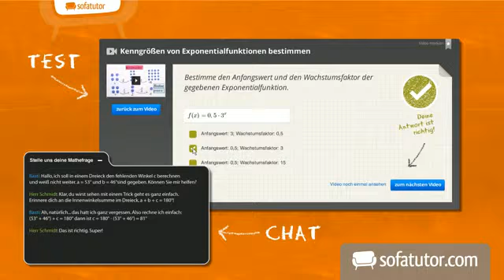Die direkte Rede auf Französisch | Grammatik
Dieses Video ist eine gute Übung für dich, auf französisch die direkte Rede zu benutzen. Die Anführungszeichen am Anfang und am Ende des direkte-Rede-Satzes sehen ein wenig anders aus als im Deutschen. Aber das lernst du bestimmt ganz schnell! Nur Mut!

Dieses Video zum Thema Satzbau und Satzgefüge gehört zu: Französisch | Grammatik | Satzbau und Satzgefüge